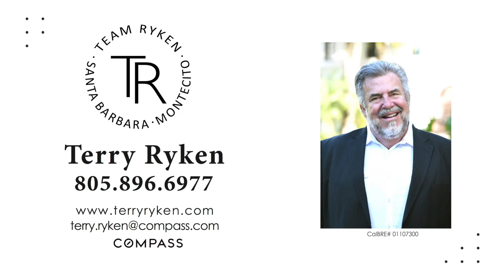"Ken Boxer Live," Billy Vera, Sings 1987 #1 Hit, "At This Moment", w/Cate Imperio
Recorded 09/25/2017. Our next Ken Boxer Live guest is 1980’s legend Billy Vera.

Vera, an American singer, songwriter, actor, author and music historian, has been active in the music business since the 1960’s, his most successful and well-known record being “At This Moment”, a 1987 number 1 hit.

He continues to perform with his group, Billy Vera & The Beaters, and won a Grammy Award in 2013.

Co-Host: Cate Imperio
Host/Producer: Ken Boxer
Director: Nicolas Ferretti
Technical Director: Kiara Linver
Tecnhical/Internet Services: Robert Boxer
Audience Coordinator: Robert Boxer
Graphics: Julianna Slater
Audio Engineer: Ken Baxter
Floor Director: Hiba Hamdan
Camera Operators: Emerson Steady, Derrick Anderson, Sean Cisowski, Ryan Quinn
Set Director: Ken Baxter, Nicolas Ferretti
Craft Service Coordinator: Stephanie Linver
Audience Reception: Susan Abbott-Hickey
Announcer: "Baron" Ron Herron
Staff Photography: Rick Carter, Jennie Knudsen
Post-Production Edit: Juan-Pablo Montalvo